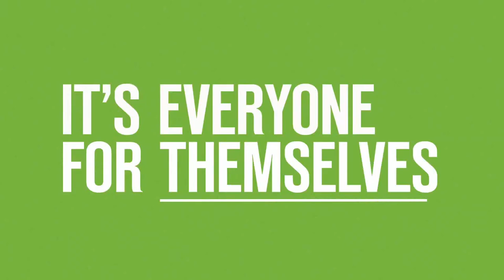Leopard Skin Trailer SUBTITULADO [HD] Jeffrey Dean Morgan/Serie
Únete al canal para recibir notificaciones de los próximos vídeos. SINOPSIS:-Huyendo de un atraco fallido de diamantes ideado por el corrupto juez Lasalle (Jeffrey Dean Morgan), una banda criminal (Nora Arnezeder, Gentry White, Margot Bingham) busca refugio en el remoto paraíso de Playa Perdida, México, en la finca junto a la playa donde viven dos intrigantes mujeres, Alba y Batty (Carla Gugino, Gaite Jansen). Las complicaciones oscuras y humorísticas surgen cuando se les unen dos invitados a cenar, el productor de documentales Max (Philip Winchester), su novia huidiza Maru (Amelia Eve) y la antigua ama de llaves de la finca, Inocencia (Ana de la Reguera). Cuando todos ellos son tomados como rehenes, los secretos asesinos, las traiciones despiadadas y los deseos escandalosos salen a la superficie mientras todos esperan su destino.